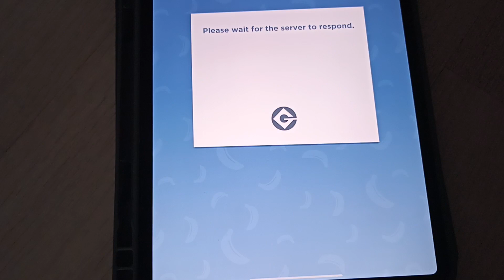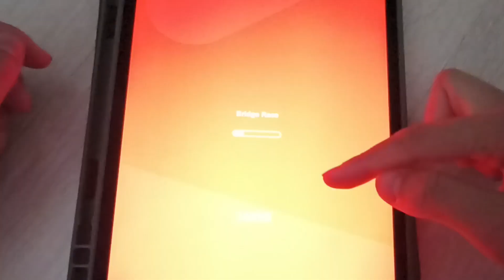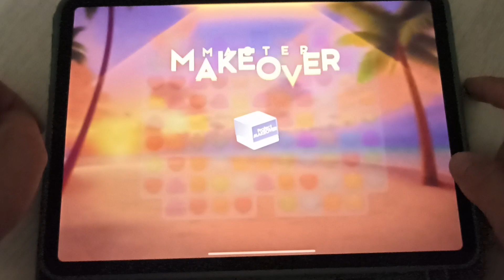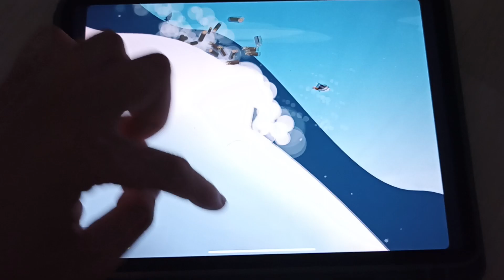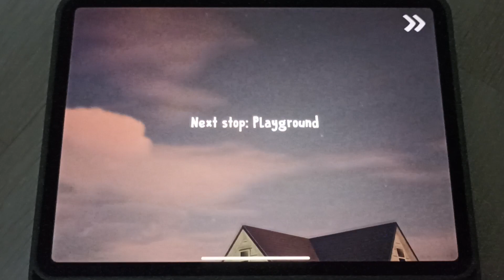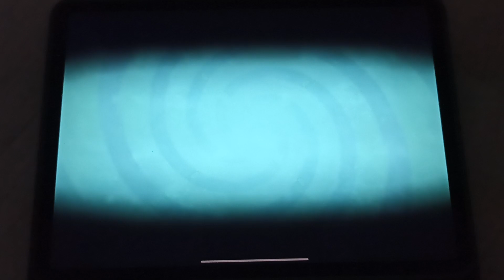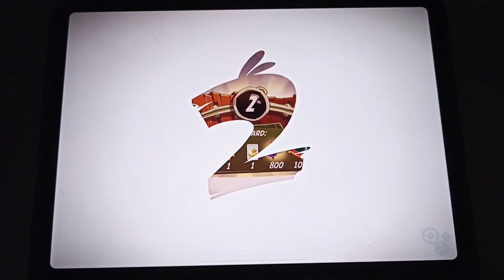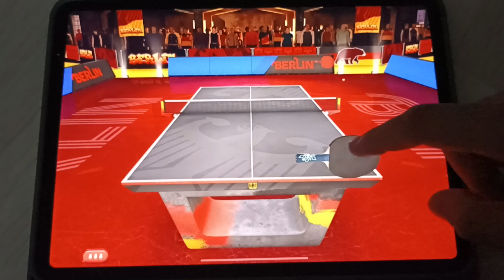Project Makeover, Minion Rush, Going Balls, Bowmaster, Ski Safari, Ice Cream 1, Ping Pong Play